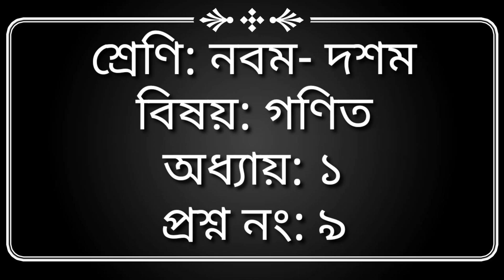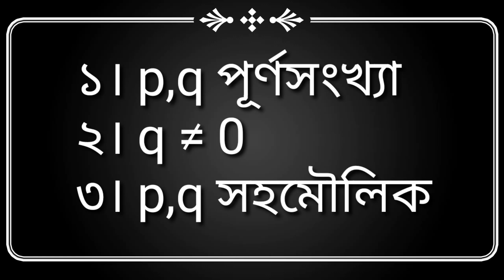০১। ৯ম-১০ম গণিত অধ্যায় ০১ এর ৯ নং প্রশ্নের সমাধান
শ্রেণি: নবম-দশম
বিষয়: গণিত
অধ্যায়: ০১
প্রশ্ন নং ০৯
প্রমাণ করযে, প্রতিটি সংখ্যা অমূলদ।